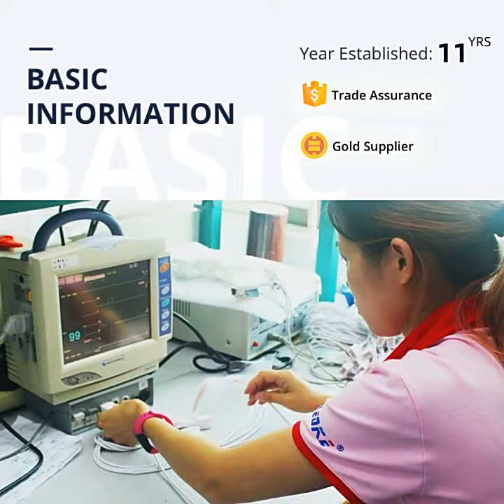Compatible 5 leads Pinch Grabber IEC standard ECG cable leadwires